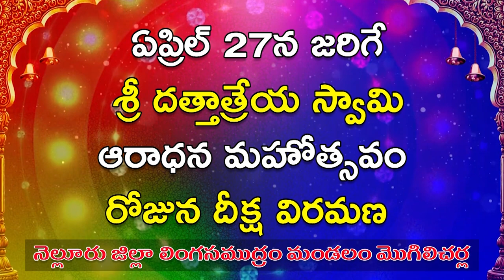ద‌మ్ముంటే..మోదీ బొమ్మ వేయాలి జ‌గ‌న్మోహ‌న్‌రెడ్డి...!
- దేశంలో నిజాయితీగా ప‌ని చేస్తోన్న ఏకైక పార్టీ బీజేపీనే...
- వెంక‌ట‌గిరిలో బీజేపీ రాష్ట్ర అధ్య‌క్షులు సోము